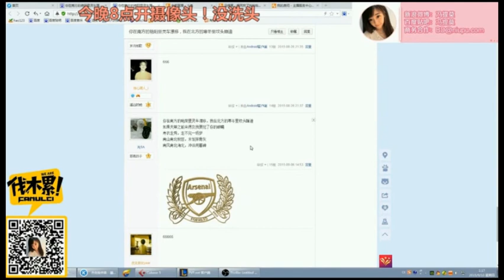男默女淚的減肥辛酸史，我就蹭蹭不進去.flv